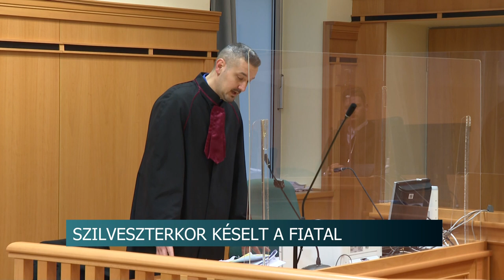Szilveszterkor késelt - két férfit súlyan, egyet pedig könnyebben sebesített meg a román férfi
Késeléssé, és emberölési kísérletté fajult a szilveszteri mulatozás Kajdacson. Az eset még 2021 legvégén történt. A külföldi állampolgárságú támadó ügyében most tartottak előkészítő ülést. A tárgyalást viszont el kellett napolni.